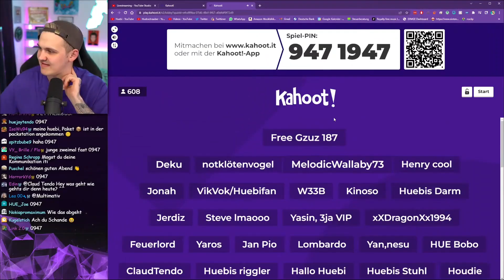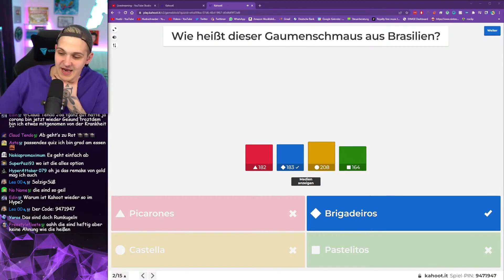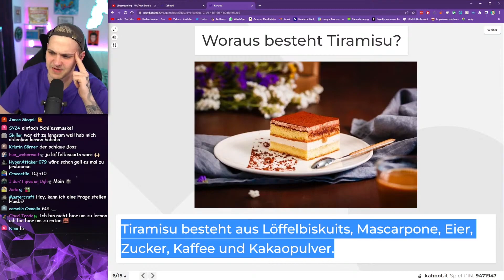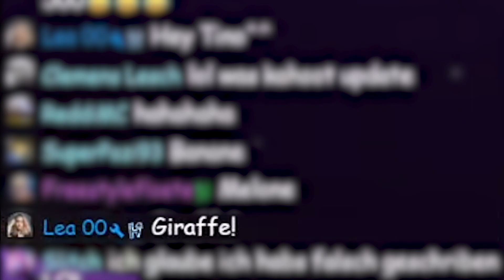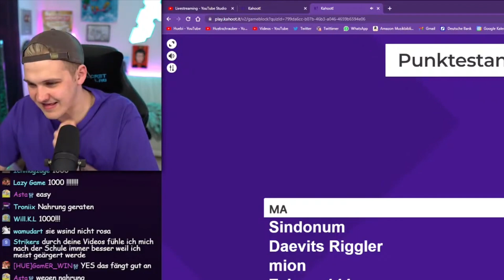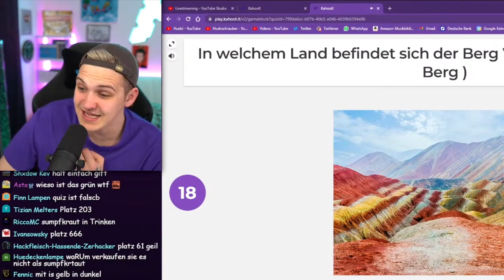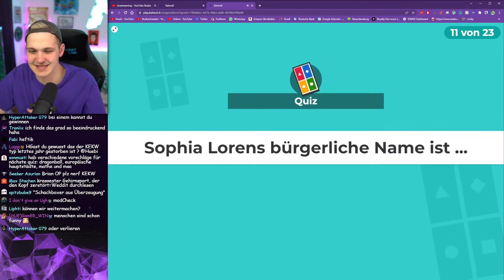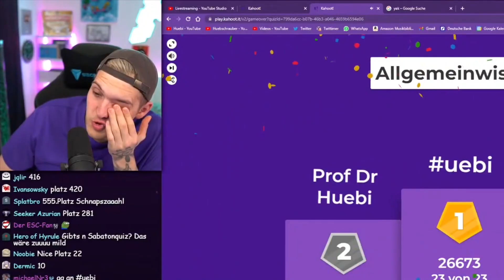Huebi ist der Quizmaster 🧠